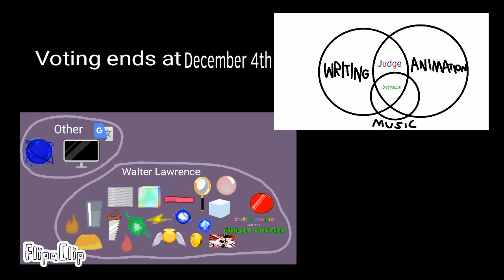Object all stars episode 7 Race ya later